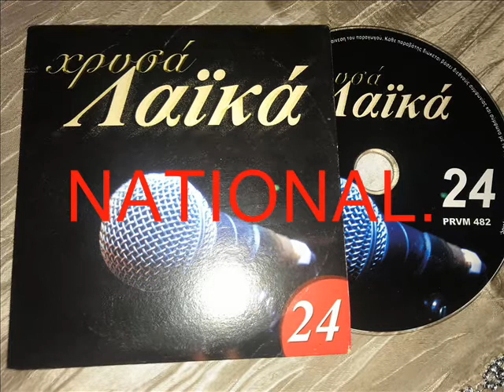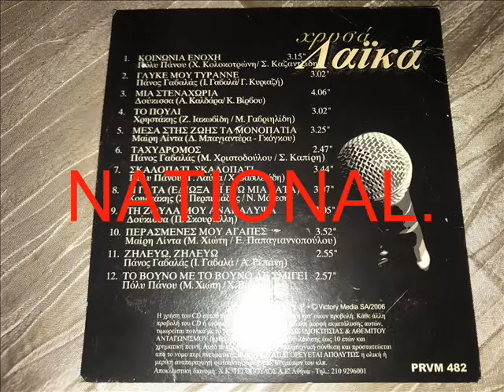ΧΡΗΣΤΑΚΗΣ - Η ΓΑΤΑ.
ΧΡΗΣΤΑΚΗΣ - Η ΓΑΤΑ - NATIONAL.